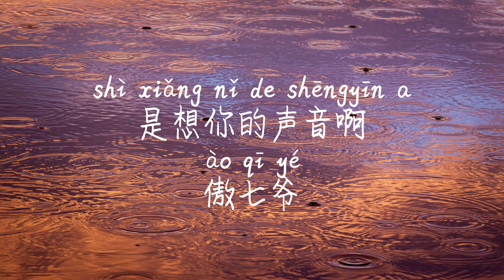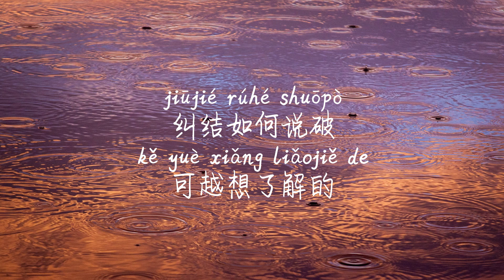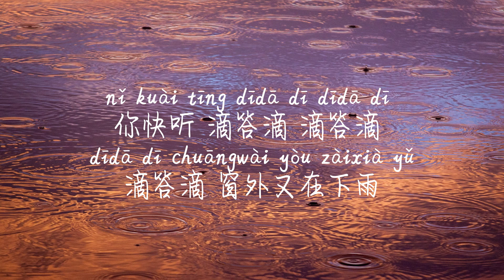【是想你的声音啊-傲七爷】SHI XIANG NI DE SHENG YIN A-AO QI YE/ TIKTOK,抖音,틱톡/Pinyin Lyrics, 拼音歌词, 병음가사/No AD, 无广告